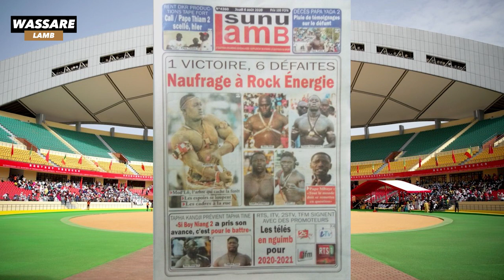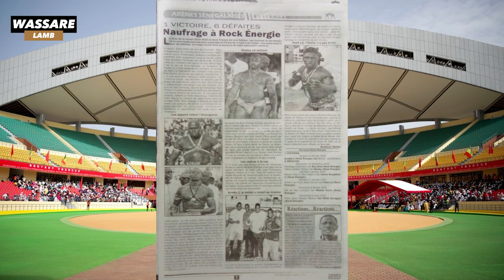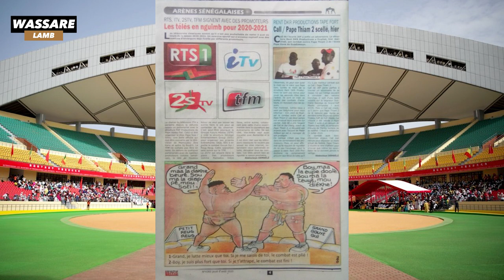Naufrage à Rock Energie: Mod'lo, l'arbre qui cache la foret | Revue du 06 Août 2020